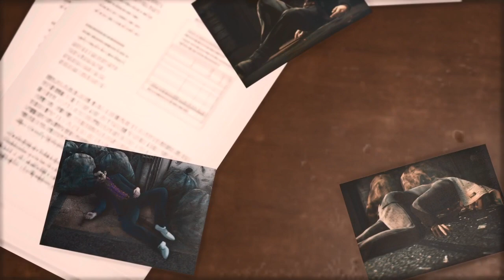Judgement playthrough pt6 Weird Side Case